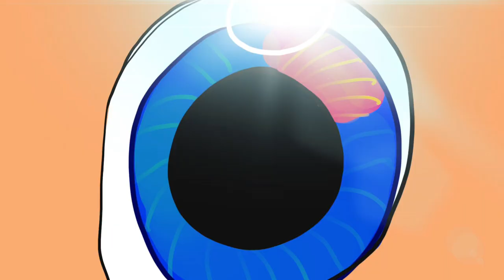Trailer de LIBRARY(Español)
Para nuestros amigos españoles, hemos hecho una version del trailer de nuestra película LIBRARY. Espero que te guste!